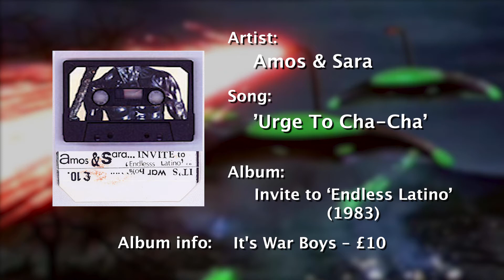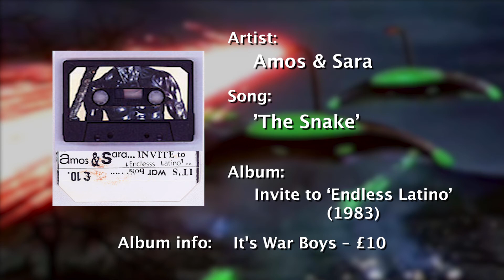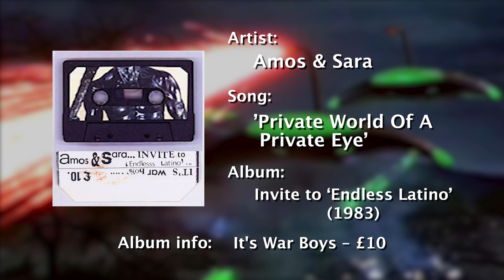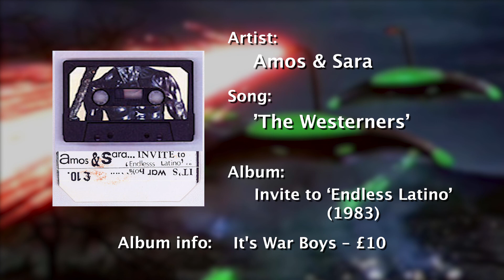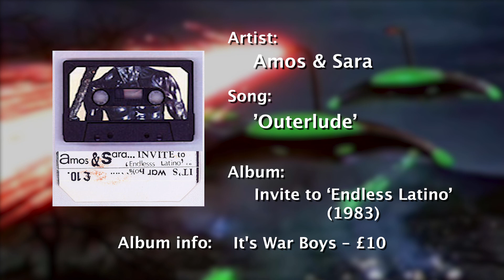Amos & Sara – Invite to 'Endless Latino' (1983)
Invite to 'Endless Latino'
cassette release by It's War Boys

Side A:
Mr. Sinista 00:00
Bossa Kings Of Rhumba 02:48
Horrible Echo In Space 04:54
Urge To Cha-Cha 07:09
That's Him All Over 12:18
Innerlude 15:02

Side B:
Pain Mambo 15:26
The Snake 18:37
Private World Of A Private Eye 21:19
The Westerners 24:27
Insomnia Samba 26:36
Outerlude 28:55